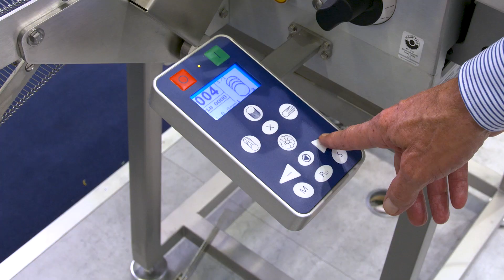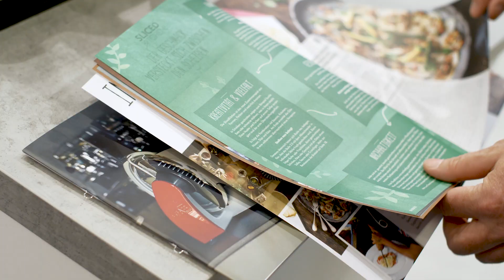Graef auf der IFFA 2019 - Imagevideo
Graef Professional Kitchen - Impressionen unseres Messeauftritts auf der IFFA 2019, der internationalen Leitmesse der Fleischwirtschaft in Frankfurt.